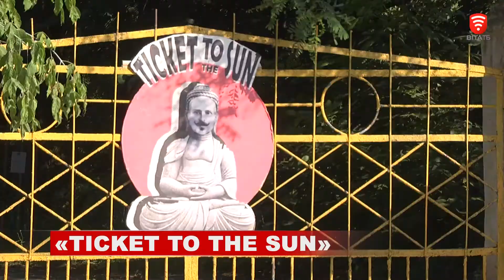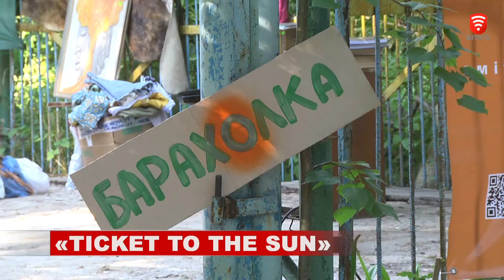У Вінниці відбувся фестиваль "Ticket to the sun"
Взаємодія людей, творчості та природи – основний акцент цьогорічного фестивалю "Тісket to the Sun", який відбувся на території колишнього закинутого санаторію ім. М. Коцюбинського, що на Старому місті. Минулого року, через карантин, фесту не було, тож у організаторів накопичилось чимало творчих ідей, які й реалізували.